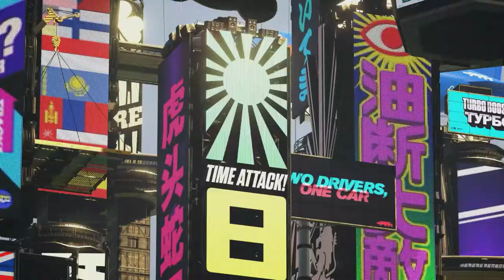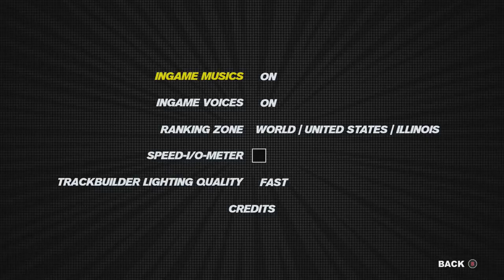Trackmania Turbo 「XB1」 ◆ Part 1 White Series: Canyon Grand Drift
Trackmania Turbo on Xbox One
LET'S PLAY without commentary

Campaign
╠ White Series
╚ Canyon Grand Drift